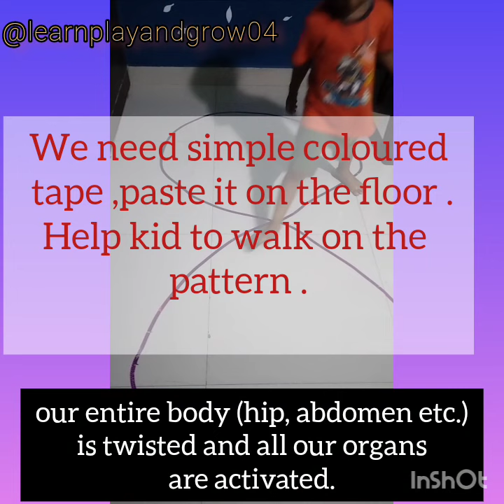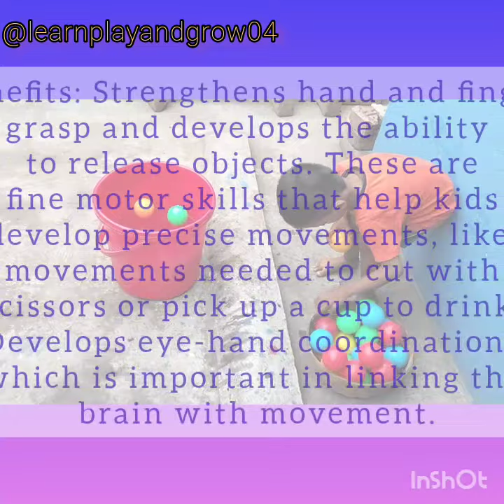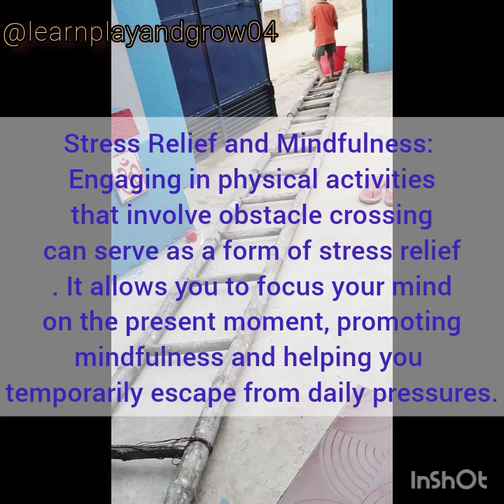4 Occupational Therapy Activities at home | Learn Play and Grow | occupationaltherapy autism🔥🔥👍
🔥4 Simple Occupational therapy at Home
what is occupational therapy.
Why would a child need occupational therapy.
how can occupational therapy help my child.
How we can do occupational Therapy at home.
What is occupational therapy and how does it benefit individuals with autism ?

How can occupational therapy help improve sensory integration in individuals with autism?

What are some common sensory processing challenges experienced by individuals with autism, and how can occupational therapy address them?

How does occupational therapy help develop fine motor skills in individuals with autism?

What strategies does occupational therapy use to improve social skills in individuals with autism?

Can occupational therapy help individuals with autism improve their self-care skills, such as dressing and feeding?

What role does occupational therapy play in promoting independence and daily living skills for individuals with autism?

How can occupational therapists assist in creating supportive environments for individuals with autism, both at home and in educational settings?

What are some evidence-based interventions used by occupational therapists to support individuals with autism?

How can occupational therapy collaborate with other professionals, such as speech therapists or behavior analysts, to provide comprehensive care for individuals with autism?

What are some effective strategies for addressing sensory overload or meltdowns in individuals with autism through occupational therapy?

Can occupational therapy help individuals with autism improve their handwriting and other written communication skills?

What considerations should be made when selecting and adapting activities for occupational therapy sessions for individuals with autism?

How can occupational therapy support the transition to adulthood for individuals with autism, including vocational training and independent living skills?

Are there specialized occupational therapy interventions or approaches specifically designed for individuals with autism spectrum disorder?

Welcome 🙋‍♂️ to the "Learn play and grow" channel. I am Sammi and my son Aayu together we create developmental activities for Pre-schoolers, Kids, Children with developmental delay and Special Children suffering from Autism, ADHD and other Problems.

Thank you for being a part of "Learn Play and Grow" ! Let's learn, play, and grow together!

Also visit our other channels for Different interests : -